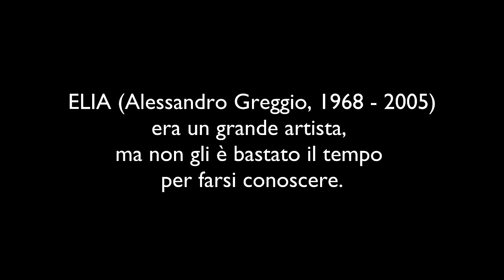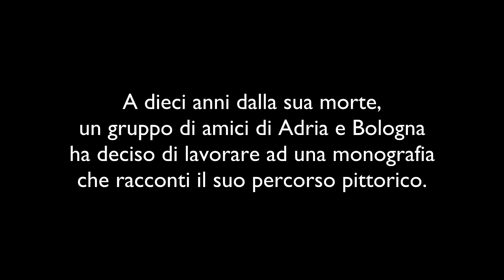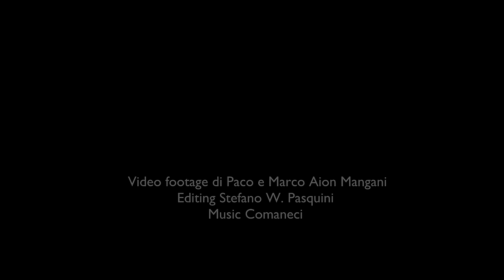Elia - Crowdfunding 2016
Elia Greggio era un grande artista, ma non gli è bastato il tempo per farsi conoscere. Questo è il pensiero degli amici, dei compagni di studi all'Accademia di Bologna, dei suoi professori e di chi ha avuto modo di vedere le sue opere.

Noi che abbiamo sempre creduto e crediamo nel suo grande talento pensiamo che ora, dopo dieci anni, sia il momento di sfidare il tempo e riscattare Elia riprendendo in mano il suo lavoro al fine di far esplodere la sua arte.

Si è costituito il Comitato 20 X 100 X ELIA che ha lo scopo di trovare 100 estimatori dell'artista decisi a diventarne i produttori partecipando alla spesa per la pubblicazione di una monografia delle sue opere.

La quota di partecipazione è di 20 euro e darà diritto a ricevere una copia della monografia e un poster che riproduce una sua opera. La raccolta terminerà il 31 maggio 2016.

Se le quote raccolte saranno superiori a 100, la rimanenza dei proventi sarà utilizzata per promuovere iniziative, eventi, pagine web etc. allo scopo di diffondere e far conoscere il valore dell'artista.

entro il 31 maggio 2016, grazie.